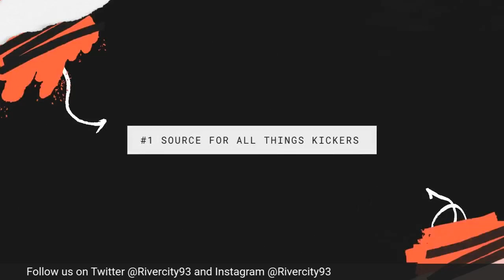He is there, He is here, He is everywhere Justin Sukow!!!! 2 1 win over Lexington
Join the crew as we breakdown our 2-1 win over Lexington SC. We go over Justin Sukow buzzing performance, how Belmar is starting to stand out in the team, and why Joao brings a different look from in the midfield. Photo cred to ⁠RVA Hub.  ⁠

RiverCity93 launched in 2019 covering all things Richmond Kickers from USL League One.  Both of whom are members of the Richmond Kickers' supporters group the River City Red Army. The podcast focuses on game analysis, interviews with players and front office personnel, club history, and much more! Follow the show on Twitter at @rivercity93 or on Instagram @rivercity93.
A brand new podcast built on telling the stories of Black athletes, coaches, and owners. Each episode breaks down the career path of each person and focuses on their impact. If you are interested in supporting further episodes of "Can I kick it" you can do so